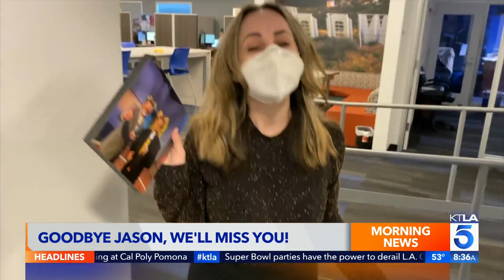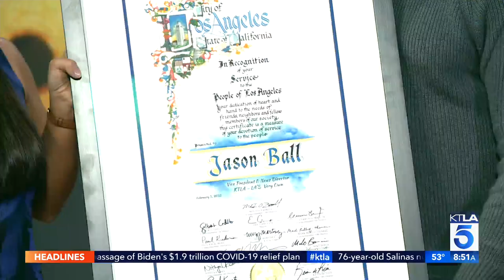Sending off Jason Ball, KTLA's beloved news director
KTLA News Director Jason Ball joined the morning news team for an emotional send off during his last day at the helm of the station's news department. This segment aired on the KTLA 5 Morning News on Feb. 5, 2021.